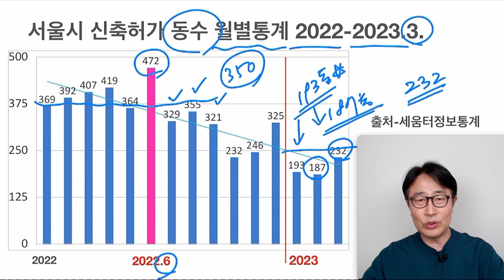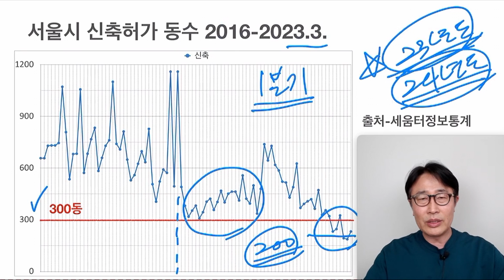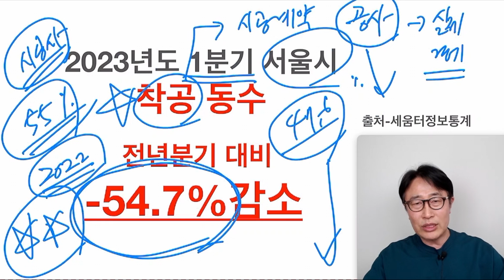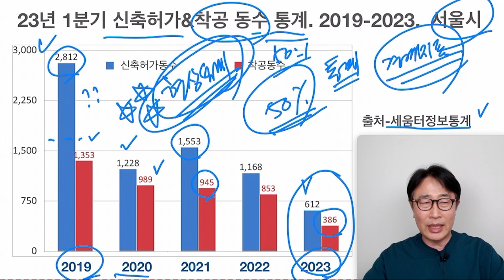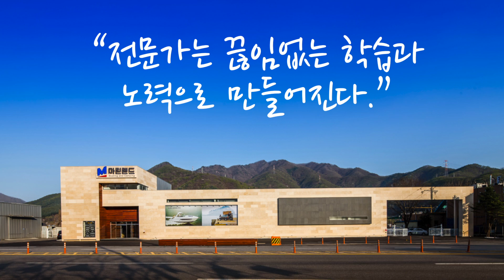건축경기 대폭락 충격 그 자체. 2023년 1분기 서울시 인허가통계 건축사이관용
2023년 1분기 서울시 건축인허가 통계
- 신축허가동수
- 착공동수
[멤버십가입안내] 이관용건축학교 멤버십 가입하시려면   링크를 클릭하세요.  VIP 멤버십가입을 추천드립니다.